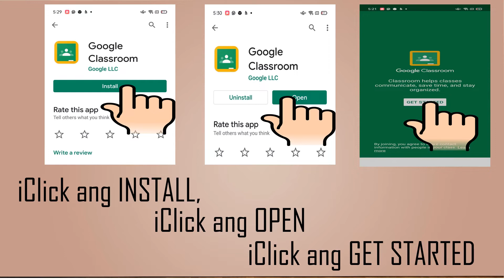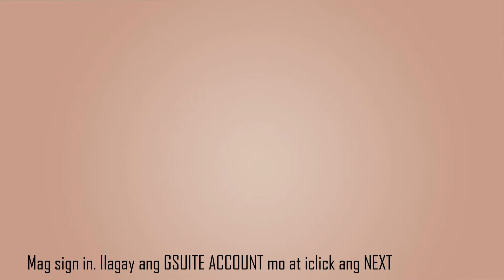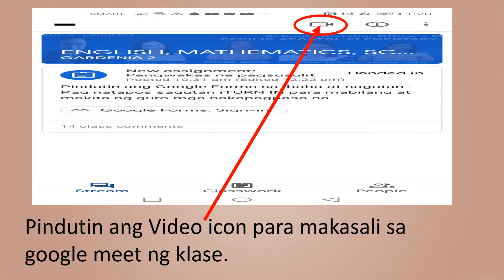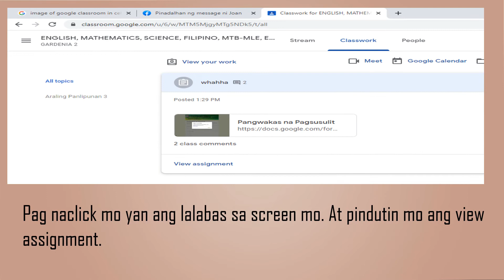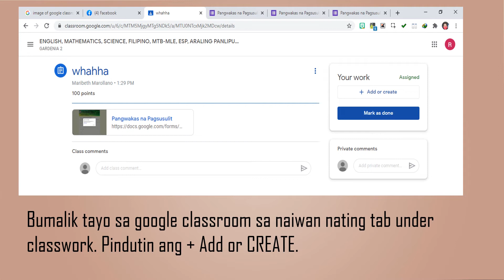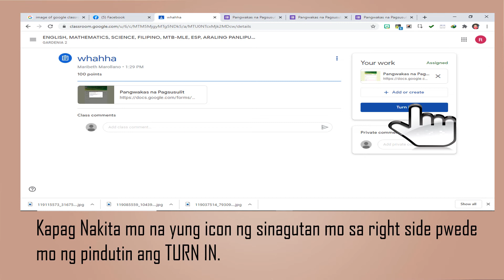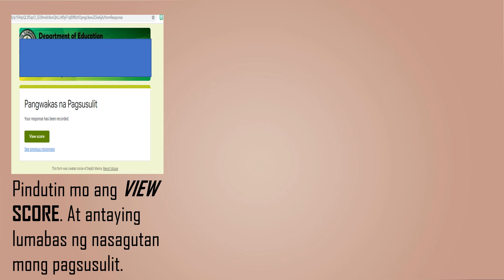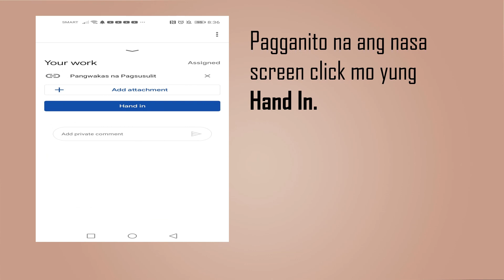Ano ang mga dapat malaman sa GOOGLE CLASSROOM bilang mag aaral?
Ang bidyong ito ay magiging gabay sa mga mag-aaral sa paggamit ng Google Classroom